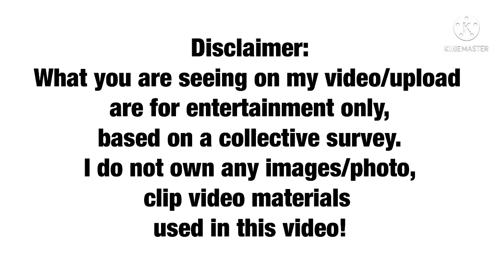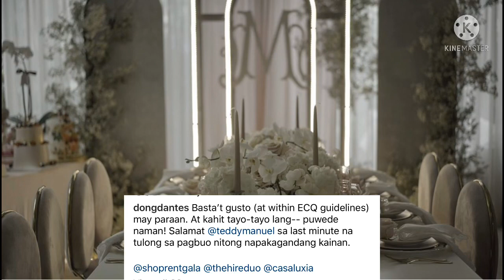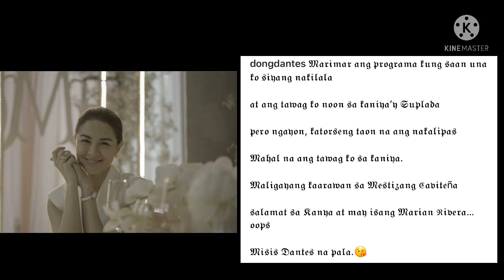MARIAN RIVERA NAG CELEBRATE NG 37TH BIRTHDAY MESSAGE NI DINGDONG NAKAKA TOUCH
Mapapa sanaol ka talaga sa beauty ni Marian Rivera na nag celebrate ng ika 37th birthday niya.